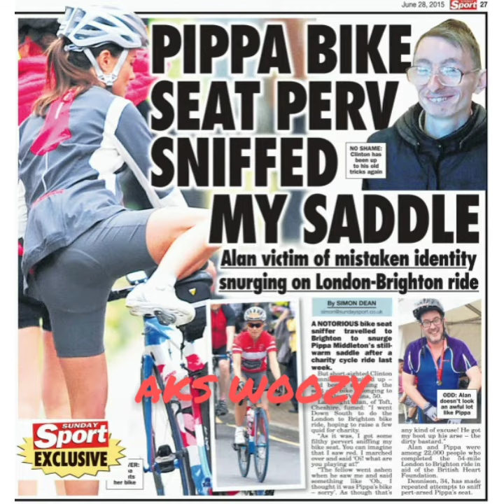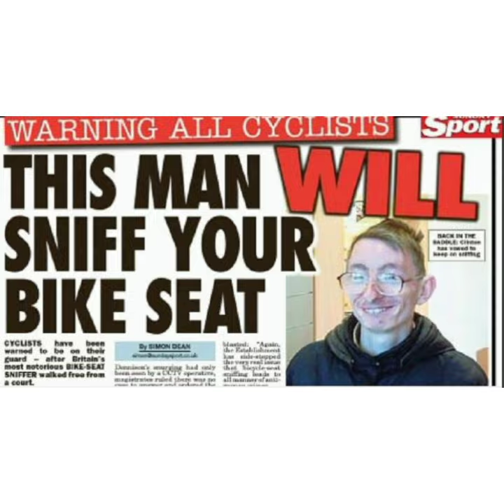AKS NASTY AND THE CREW